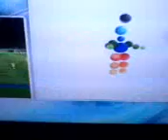asteras έναρξη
asteras tripolis - olympiakos kypello ellados ''4'' 1os hmitelikos enar3i tou agwna